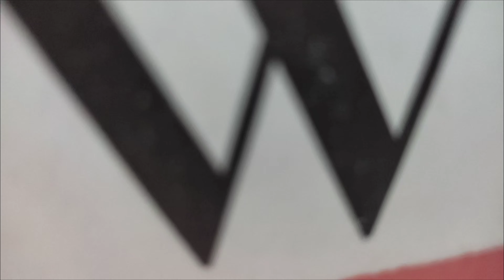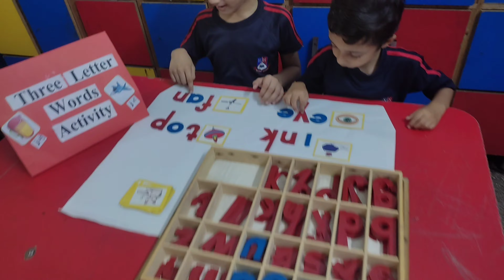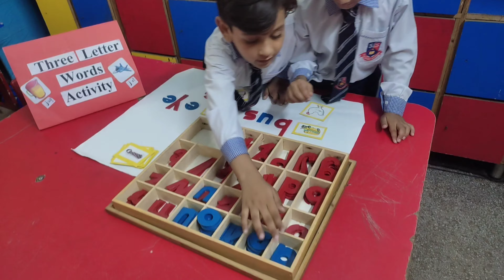Moveable Alphabets||building words with moveable Alphabets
To help the child to become conscious of the sound of the spoken language and these of the facts that spoken language is composed of limited sounds
To help the child to associate the sound with its symbols